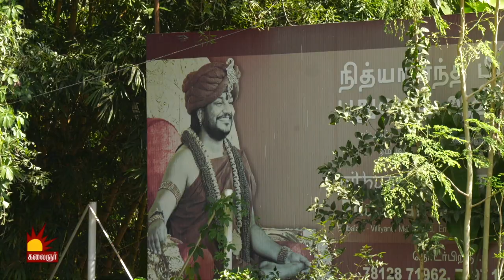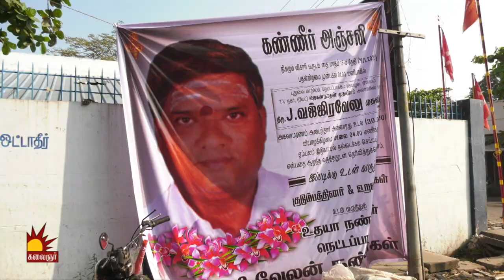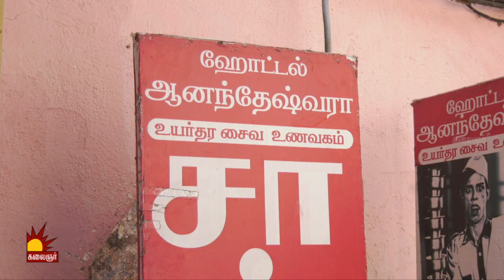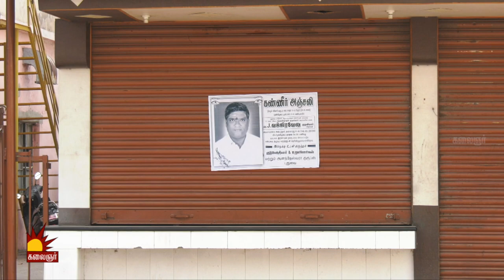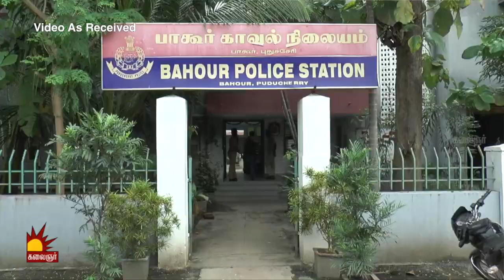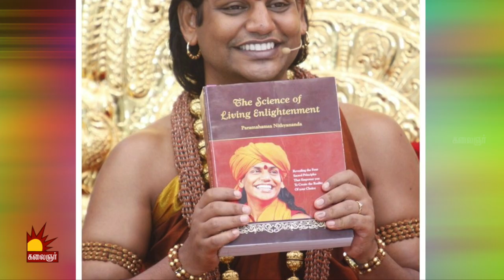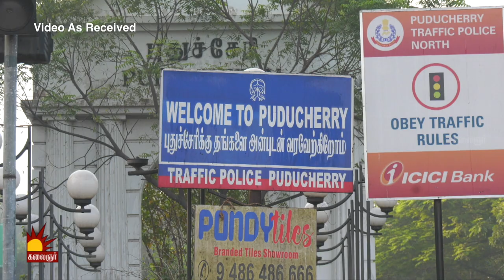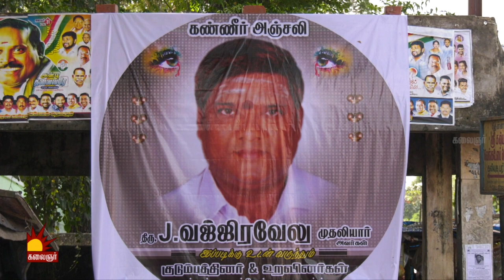நித்யானந்தாவின் நெருங்கிய சீடரை வெட்டிக் கொன்ற மர்ம நபர்கள்..! Epi 123 | Kannadi | Kalaignar TV